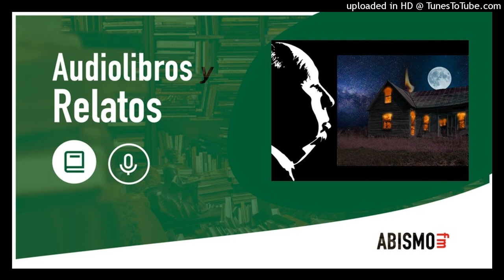ALFRED HITCHCOCK presenta Llamada de auxilio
Capítulo ciento dos de Audiolibros y Relatos, un podcast literalmente literario. Hoy te traigo un nuevo capítulo de la sección Alfred Hitchcock presenta. Un intrigante relato de Robert Arthur titulado “Llamada de auxilio”. Espero que lo disfrutes. Narrado por Xavi Villanueva y Susana Porras.

El relato empieza en el minuto 4:34. Si quieres escucharlo en la web y leer el post dedicado